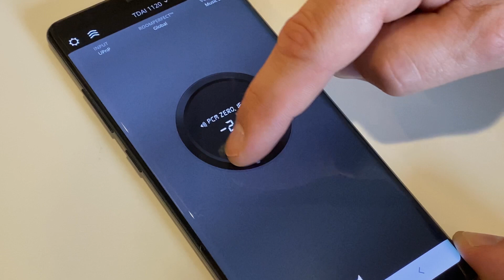Lyngdorf TDAI 1120 | HiFi Klubben